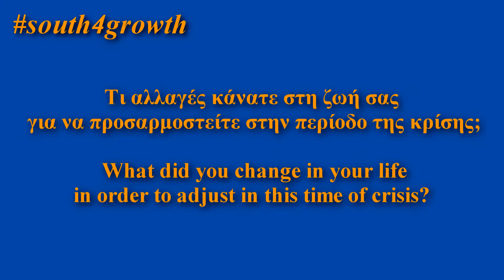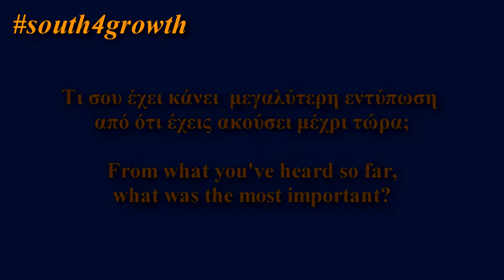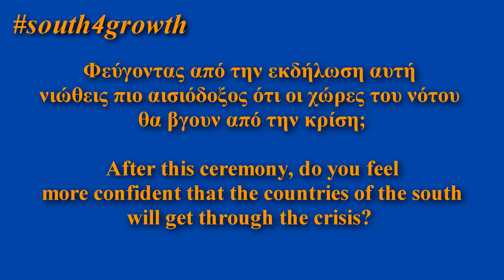South4growth - Η άποψη των νέων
4 Νοεμβρίου 2013: Το Ευρωπαϊκό Κοινοβούλιο διοργανώνει την εκδήλωση με τίτλο "South for growth".
Η εκδήλωση ξεκίνησε με την ομιλία του πρόεδρου του Ευρωπαϊκού Κοινοβουλίου, κου Martin Schulz, ο οποίος έδωσε ένα λόγο με όραμα και προτάσεις για την ανάπτυξη των χωρών του νότου.
Στη συνέχεια πραγματοποιήθηκαν συζητήσεις με πολλούς διακεκριμένους ανθρώπους του χώρου, ώστε να αναπτυχθούν θέματα όπως:
Πως θα υπερβούμε την κρίση και θα εκκινήσουμε την ανάπτυξη
Πως οι πολιτικές της Ευρωπαϊκής Ένωσης μπορούν να τροφοδοτήσουν την ανάπτυξη
Πως θα δημιουργηθούν περισσότερες και καλύτερες θέσεις εργασίας.

Το DMSTv βρέθηκε στη εκδήλωση με το σκοπό να λάβει τη γνώμη που σχημάτισαν οι νέοι που την παρακολούθησαν και πως νιώθουν φεύγοντας από αυτή. Αυτό λοιπόν παρουσιάζεται στο παραπάνω βίντεο.

Μπορείτε να αναζητήσετε υλικό με το hashtag της εκδήλωσης

Μια παραγωγή του: DMSTv